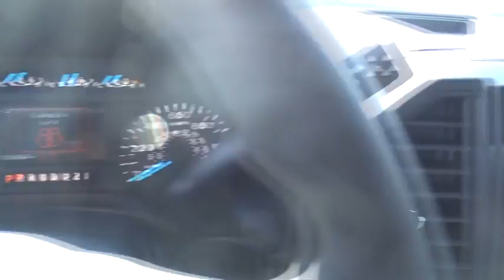2017 Ford F-150 Columbus, Lancaster, Central Ohio, Newark, Athens, OH CF17304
2017 Ford F-150

2840 N. Columbus St.